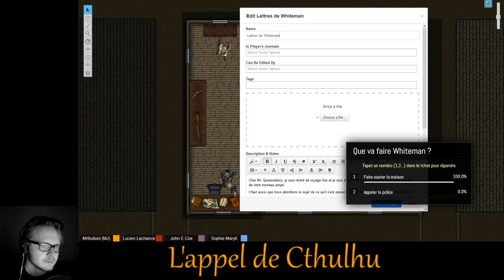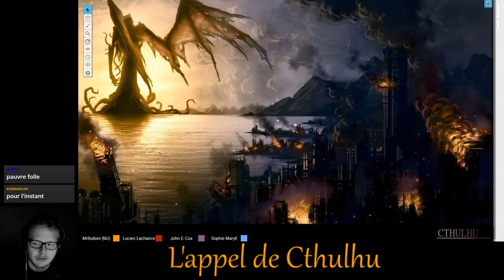L'appel de Cthulhu : L'oeuvre interdite - Episode 2 partie 2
Nos investigateurs ont décidé d'aller se confronter à la source présumée de leur problèmes...